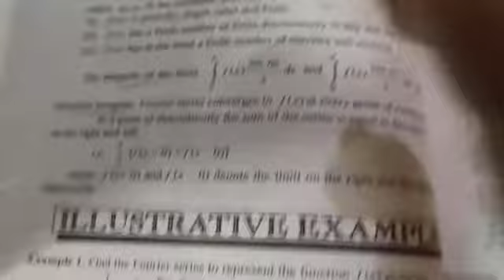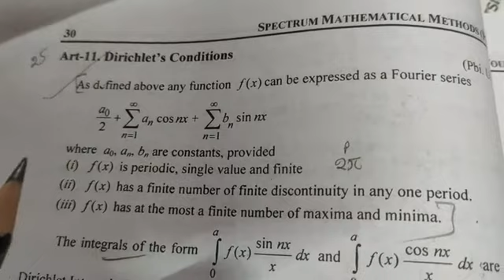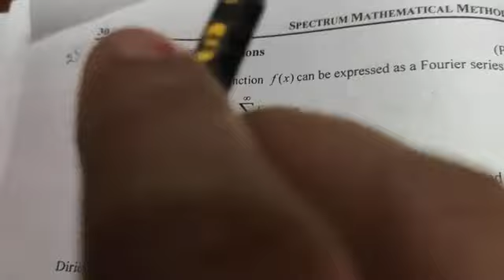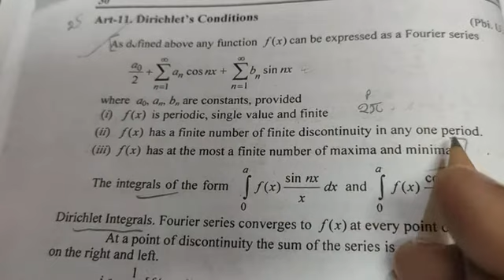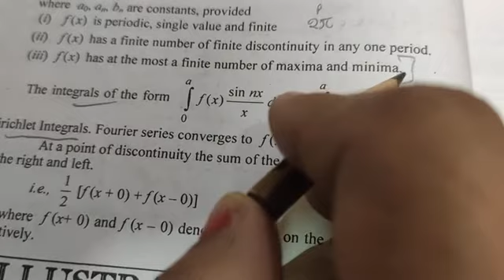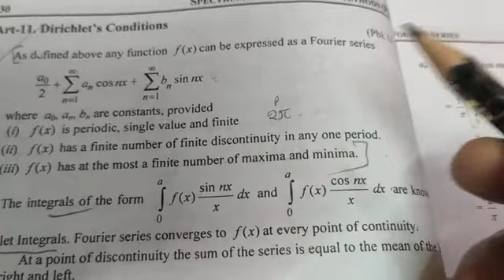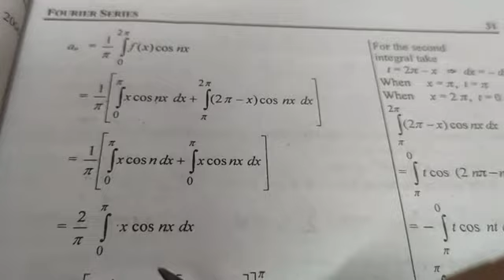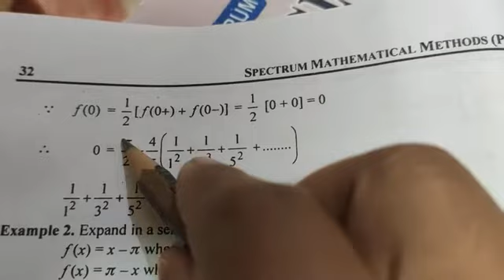Dirichlet conditions lecture- 3